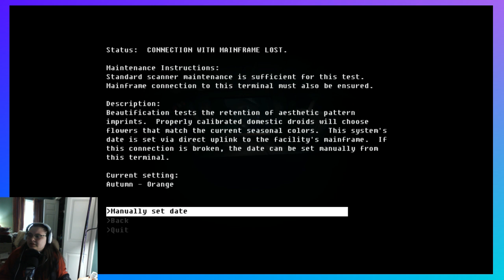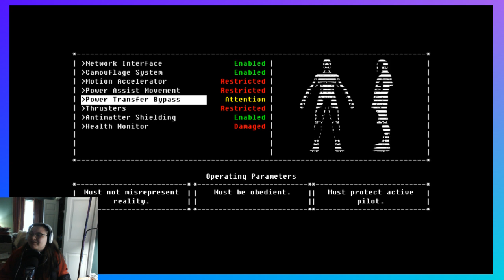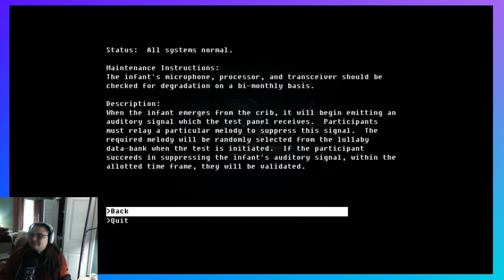THE FALL- Pt 4 Hush Little Baby